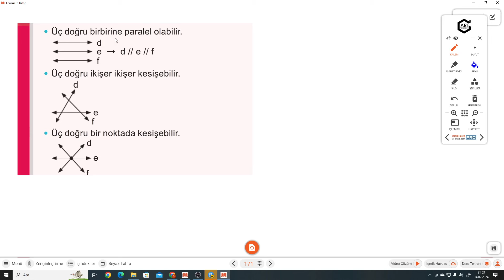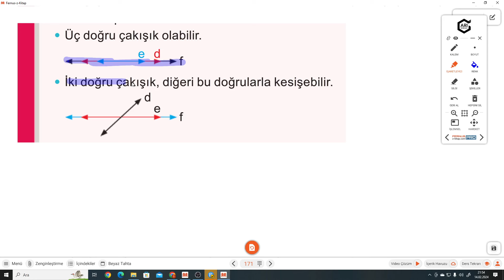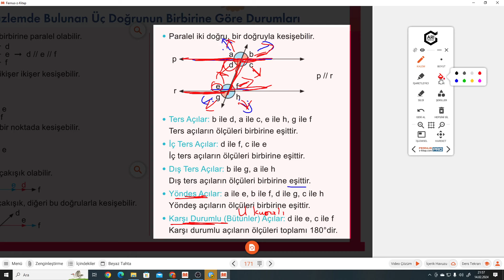7.SINIF ATÖLYEM S.171-172 AYNI DÜZLEMDE BULUNAN ÜÇ DOĞRUNUN DURUMLARI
Arı 7.Sınıf Atölyem AYNI DÜZLEMDE BULUNAN ÜÇ DOĞRUNUN DURUMLARI  ile devam ediyoruz.